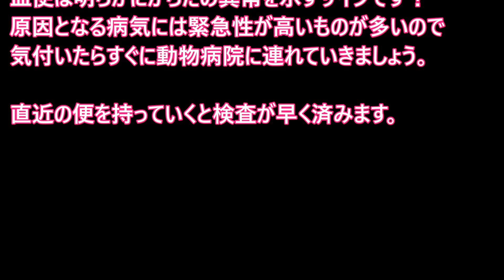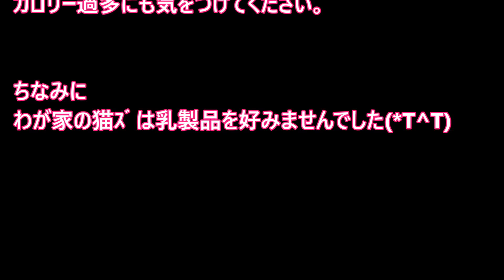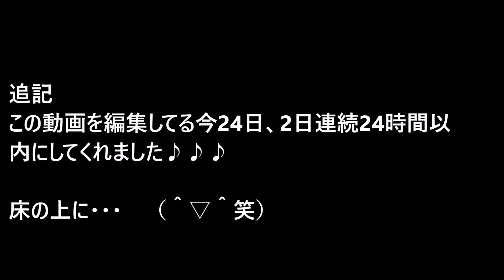便秘で悩む猫ちゃんに！♂猫だいずの便秘経過報告ですぅ😸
♂猫だいずの便秘に悩んで3ヶ月！　2日連続24時間以内にウ◯チしてくれました(^o^)　床の上に（＾▽＾笑）
この3ヶ月、猫の便秘について勉強し色んなことを試してきました。便秘で悩む猫ちゃんの参考になればと、経過報告します😅

わが家の想い出を毎日残しています。♀猫こむぎ＆♂猫だいずはもちろんですが、お父ちゃん＆お母ちゃんも登場します！お父ちゃんのバカ笑い声も入るかも？不快な発言・下品な言葉遣いが出るかも？お許しくださいませ(=^・^=)